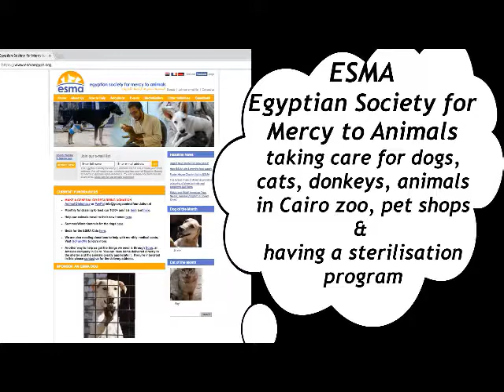Dogs go dancing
I like to help animals, making videos, and music too ... let's have also fun! Dogs go dancing...!